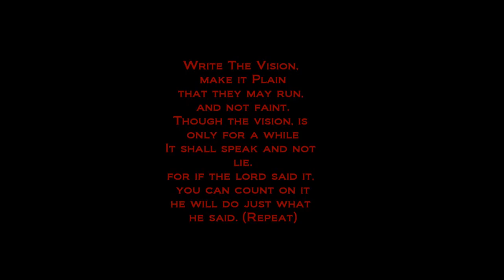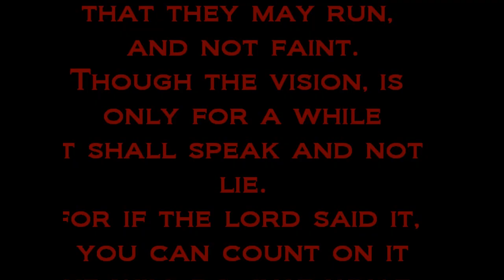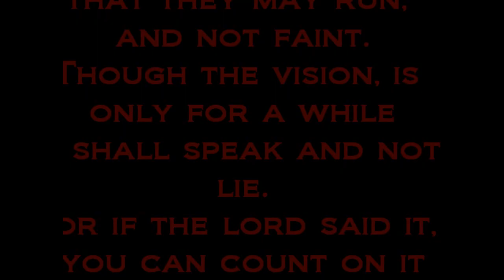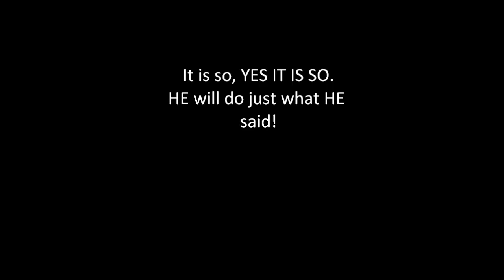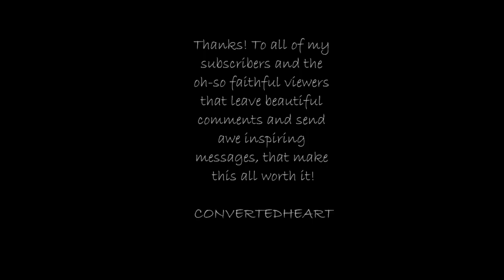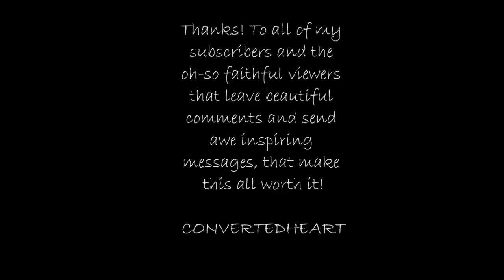Patrick Love - The Vision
Artist(s): Patrick Love & the A.L. Jinwright Mass Choir
Song Title: Vision
Album: The Vision (Live)
Year of Album Release: 1998
Record Label: Crystal Rose

As my Pastor often says across the pulpit, "If you want something or want to go somewhere, you MUST first SEE YOURSELF WITH IT or SEE YOURSELF THERE!" Simply put, ENVISION IT! The bible says, "Where there is no VISION, the people perish..." Proverbs 29:18 (KJV)

I'll go one further, once you see in the spirit where GOD wants you to be, WRITE it! Book of Habakkuk 2:2 (KJV) declares, "WRITE the vision, and make it plain..."

So, why are you still here?!!! START WRITING!

God Bless